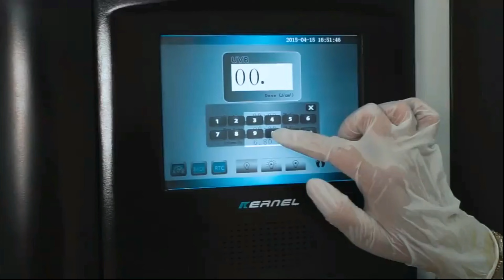How to treat generalized vitiligo psoriasis with the safest way:UV Phototherapy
Hospital use uvb phototherapy machine Philpss nbuvb phototherapy uv treatment for vitiligo 311nm uvb lamp
KN-4001A/KN-4001B/KN-4001AB

The UV-irradiation cabin Kernel KN-4001 is a high-performance and economic therapy system for the full-body UV-irradiation. It offers the therapeutic effectiveness of ultraviolet phototherapy in a full-body surround cabinet. The attractive, walk in unit encircles the patient completely so that every part of the body is treated at once for the shortest possible exposure times.